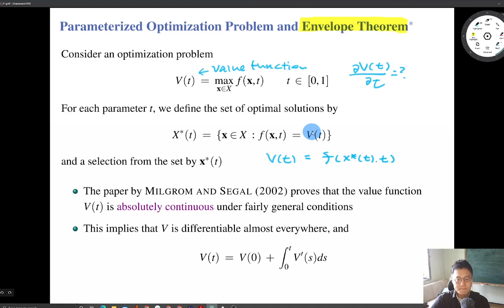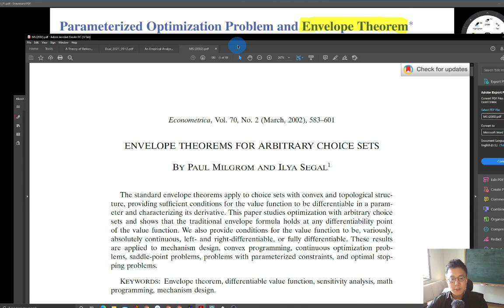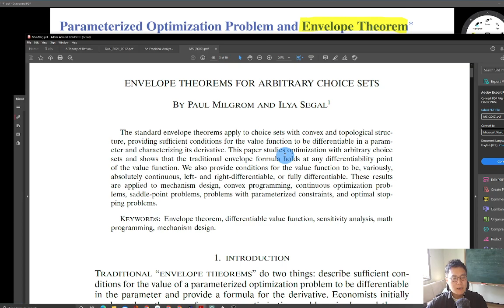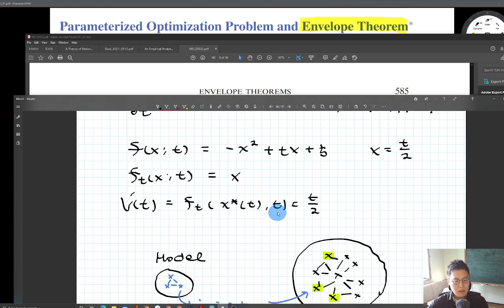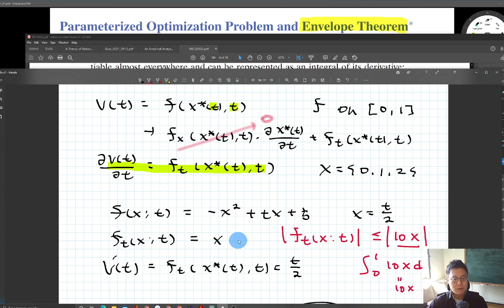Microeconomics I - Week 3 (Supplementary): Envelope Theorem for Arbitrary Choice Sets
This is a lecture video for the graduate course "Microeconomics I" at Yonsei university fall semester 2021. In this supplementary video, I present the key result of the paper by Milgrom and Segal (2002) - the so-called envelope theorem.